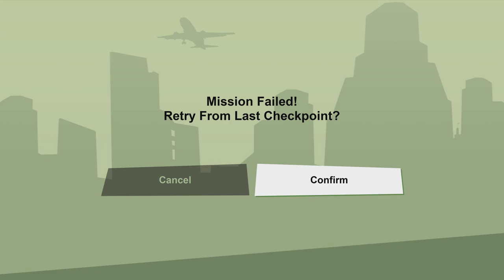Grand Theft Auto: San Andreas – part 17 life is good kinda 🥱